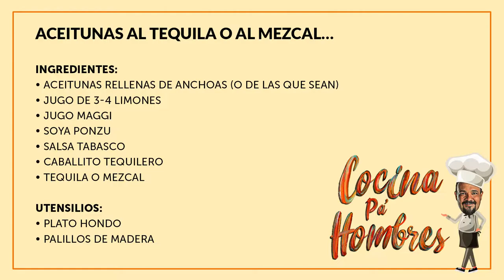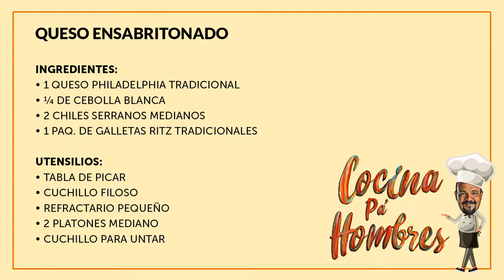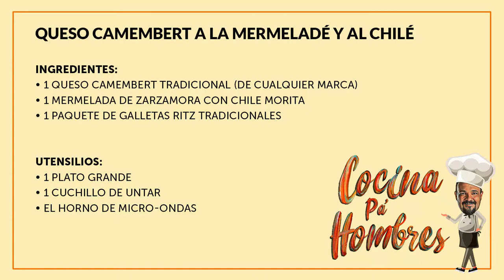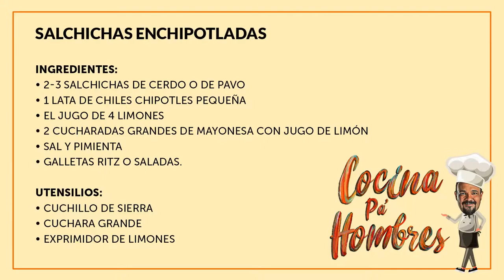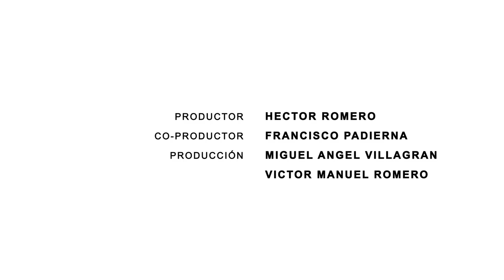Cocina Pá Hombres, "Botanas Rápidas"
Cocina Pá Hombres con Luís Miguel Gil. En este programa se preparan 5 recetas fáciles:
1- Aceitunas al tequila o al mezcal…
2.- Queso Ensabritonado
3.- Queso camembert a la mermeladé y al chilé
4.- Salchichas Enchipotladas
5.- Queso con nuez